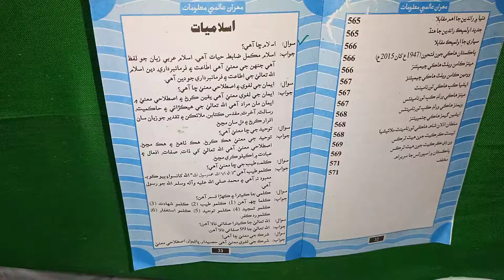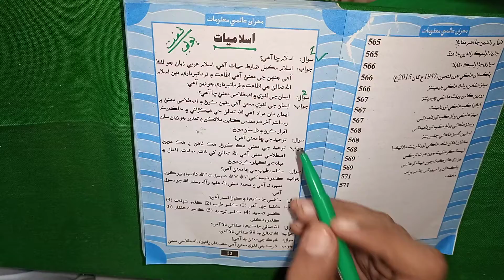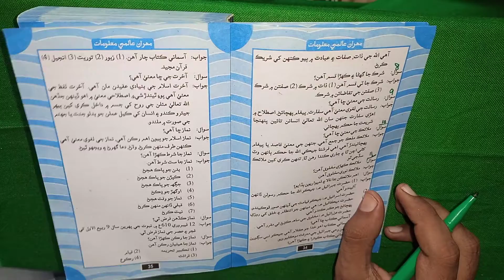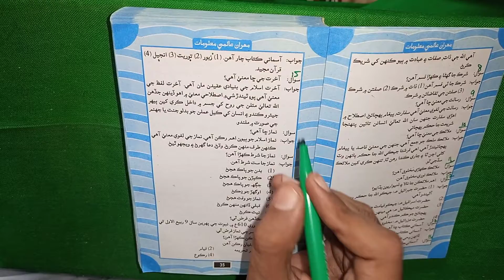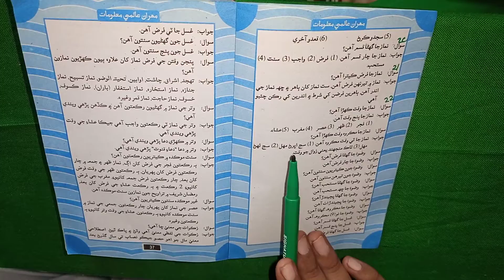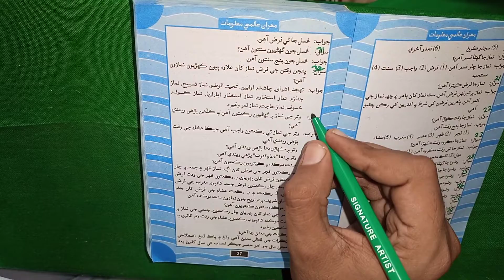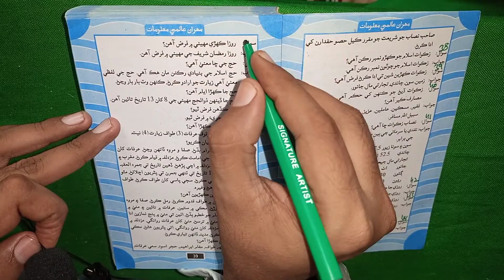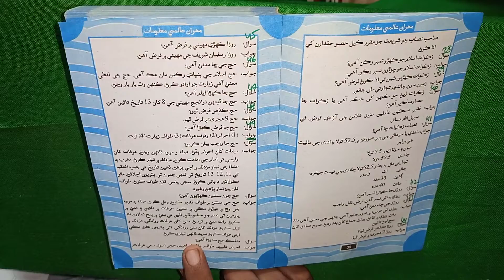General knowledge islamiat MCQs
General knowledge is important In all exams
And the islamiat is the part of also exam

information about islamiat
MCQS about islamiat
description about shirk
about tauheed

@RN.Tarique A